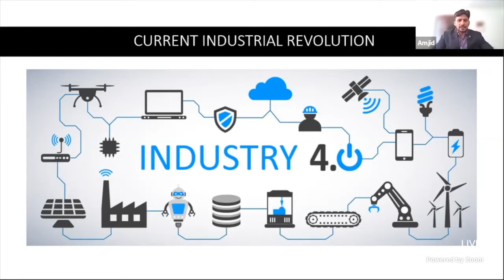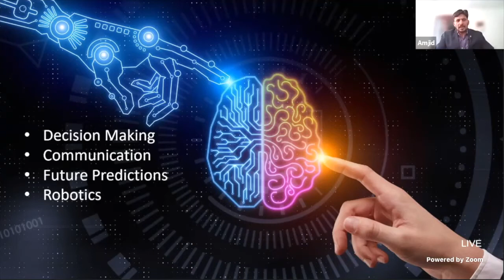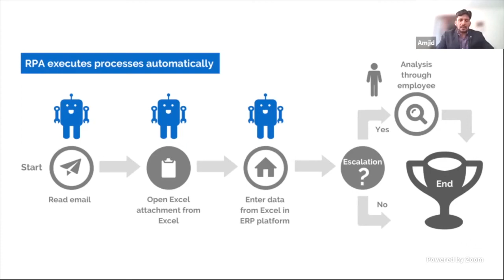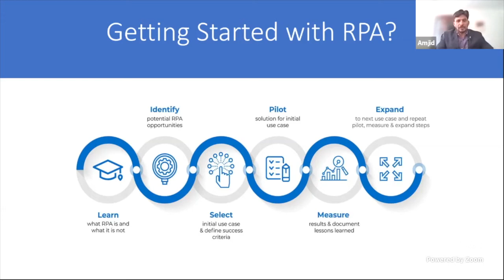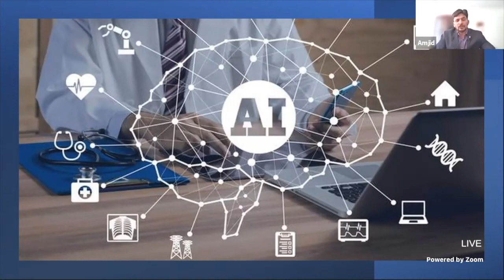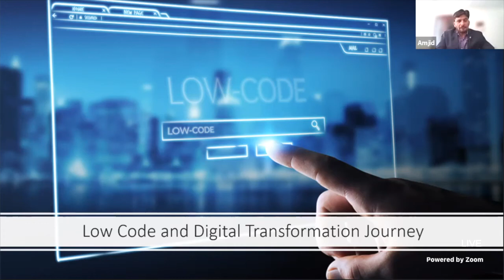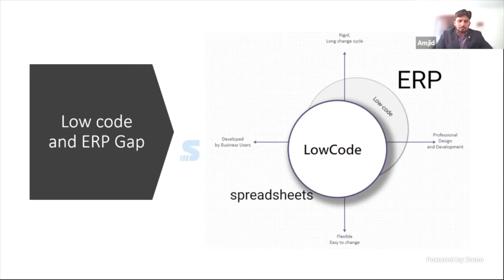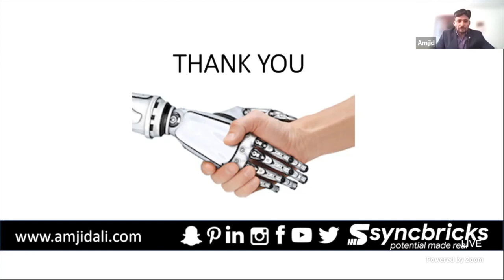Demystifying Ai & Rpa : Transformation During the Pandemic Crisis | Keynote | DTS: Oman | Virtual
Watch the full engaging presentation on 𝐃𝐞𝐦𝐲𝐬𝐭𝐢𝐟𝐲𝐢𝐧𝐠 𝐀𝐢 & 𝐑𝐩𝐚 : 𝐓𝐫𝐚𝐧𝐬𝐟𝐨𝐫𝐦𝐚𝐭𝐢𝐨𝐧 𝐃𝐮𝐫𝐢𝐧𝐠 𝐭𝐡𝐞 𝐏𝐚𝐧𝐝𝐞𝐦𝐢𝐜 𝐂𝐫𝐢𝐬𝐢𝐬 by Amjid Ali, the Head of Information Technology at Al Ansari Group Oman at the 𝐃𝐢𝐠𝐢𝐭𝐚𝐥 𝐓𝐫𝐚𝐧𝐬𝐟𝐨𝐫𝐦𝐚𝐭𝐢𝐨𝐧 𝐒𝐮𝐦𝐦𝐢𝐭: 𝐎𝐦𝐚𝐧 which took place on 11th November, 2021.

Catalyzing Oman's Digital Ecosystem